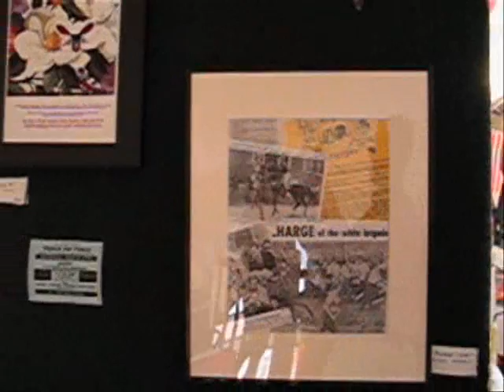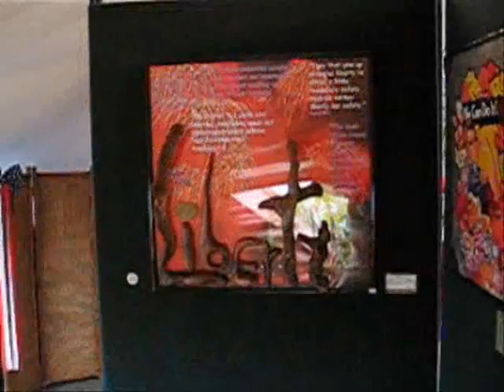Art as free speech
Art show with theme of title in
Florence Oregon